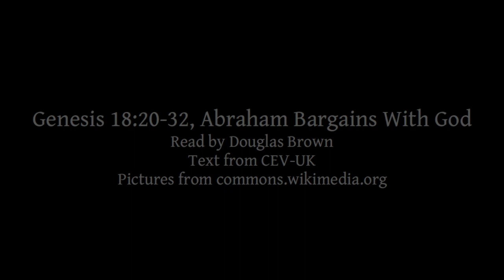Genesis 18:20-32 | Abraham Bargains With God | Lectionary bible reading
Genesis 18:20-32, Abraham Bargains With God